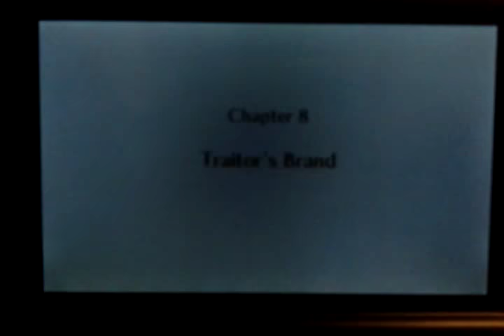Fire Emblem Fates: Revelation Traitor's Brand (Intro)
for FlameMasterInfernape and Sapphy Stars
"Will you not listen to me?"